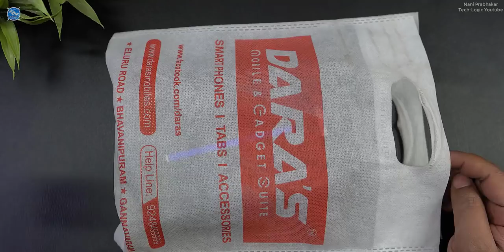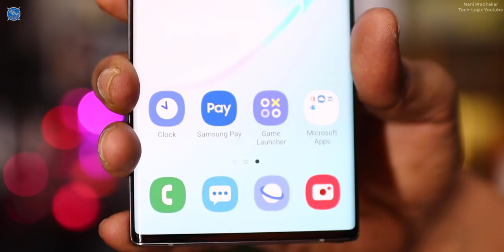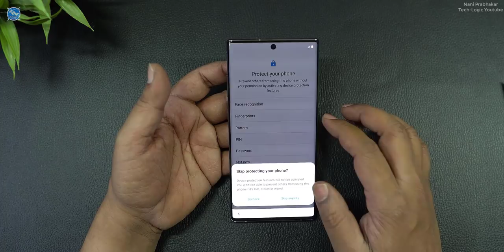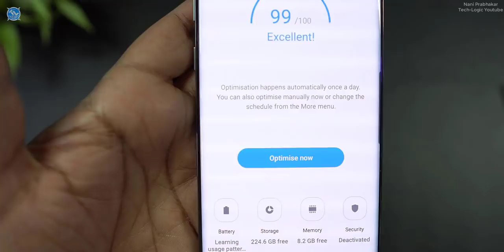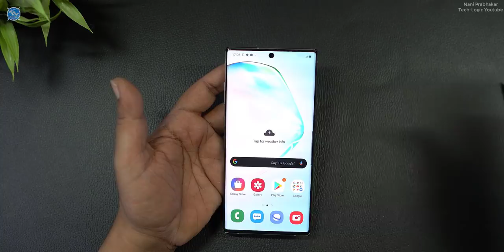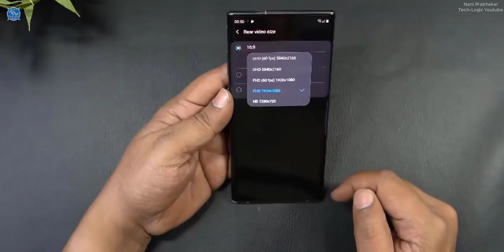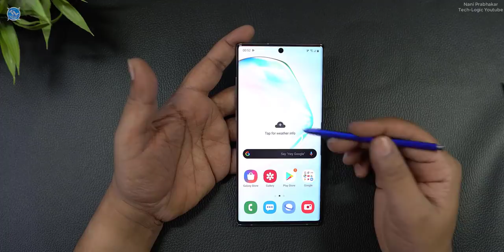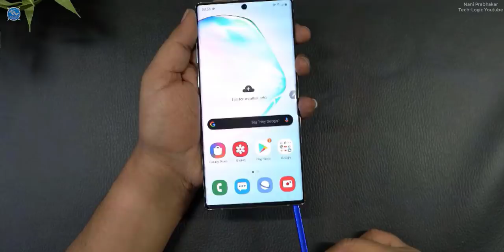Samsung Galaxy Note 10 Plus UNBOXING and initial impressions in Telugu